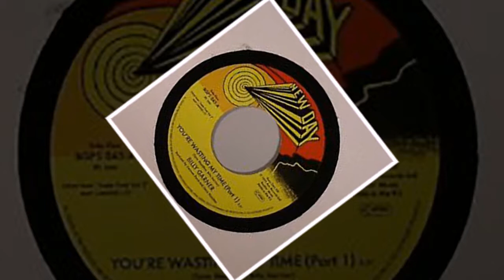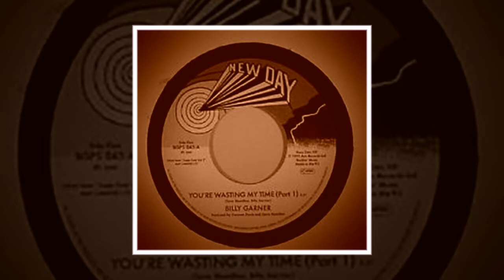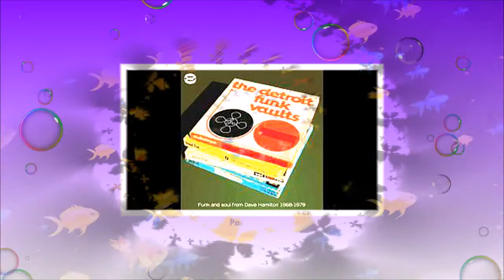Billy (Sugar Billy ) Garner ....you're wasting my time part 1&2